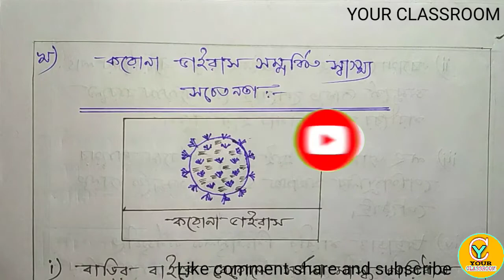Class 7 model activity task Health and Physical education part4 new 2021 | 6Health&Physicaleducation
Please visit our YouTube channel 'your classroom' and support us. An educational YouTube channel is Your Classroom. Our channel provide (Mathematics) and different subjects suggestions of WBBSE & WBCHSE board.